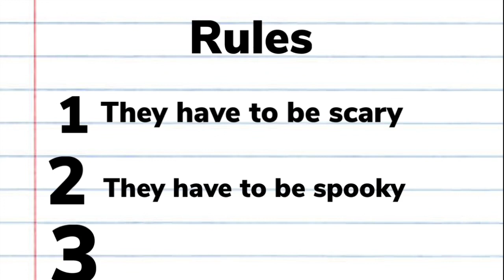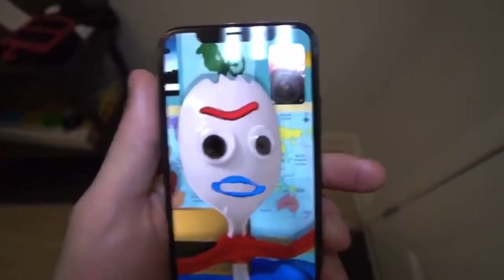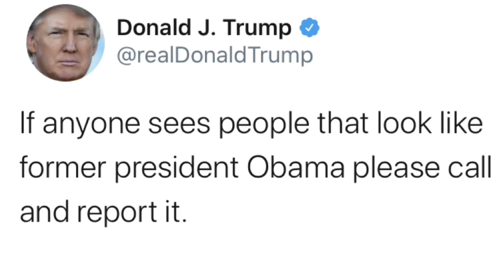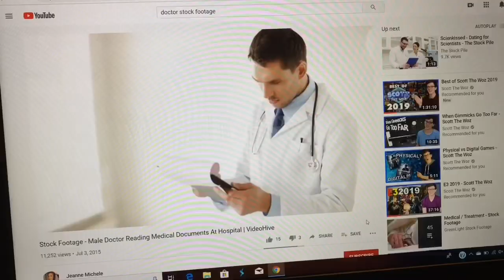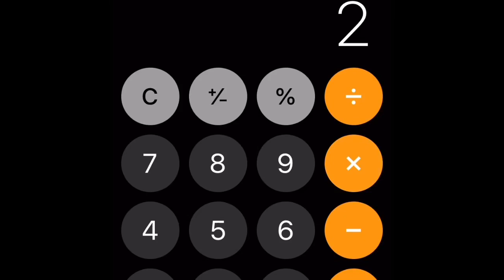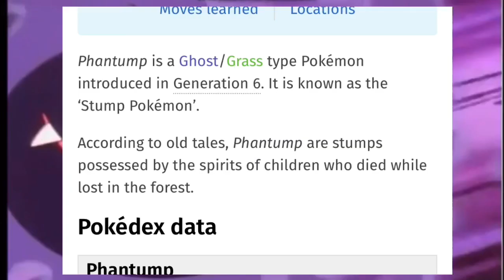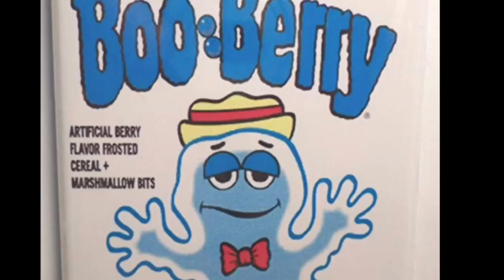Top 10 scariest anime characters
I regret clicking the “make channel” button